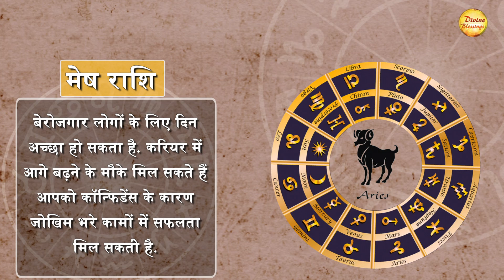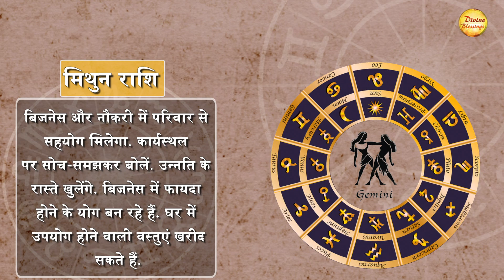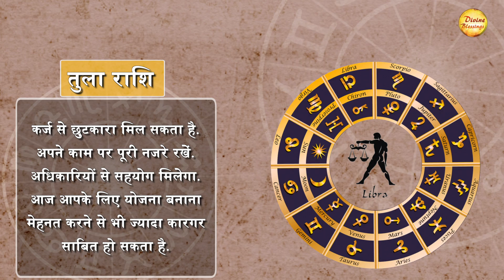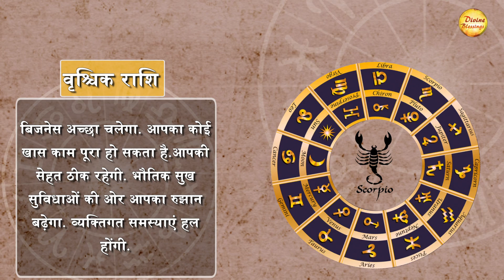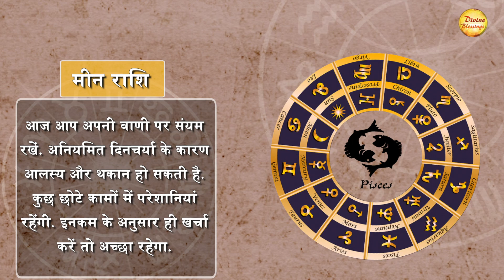|| आज का राशिफल 29 सितम्बर || तुला कर्ज से मिलेगा छुटकारा || Astrology 2022 ||